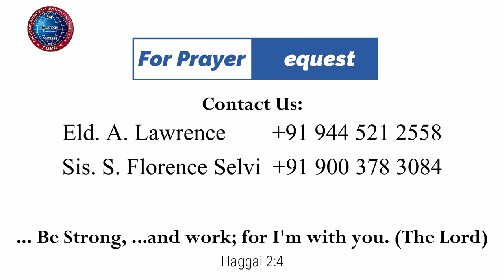கடந்துவந்தோம் | Mt Y. Hilda | 15.12.2023 | Kadamalaikuntu FGPC